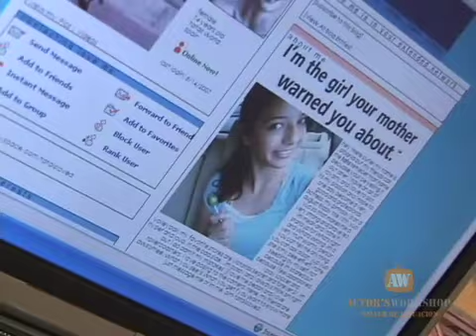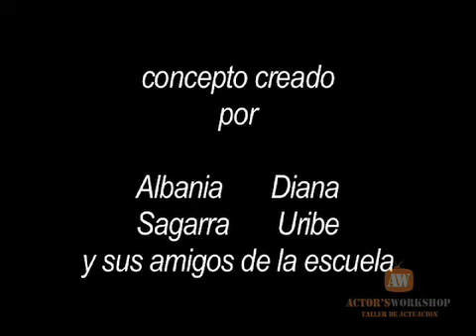Raices de Locura 11 de 12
Parte 11 y desenlace de la historia. Solo faltan los créditos de salida y algunos bloopers. En verdad no hubo tantos. Las grabaciones corrieron rápido y en forma eficiente.